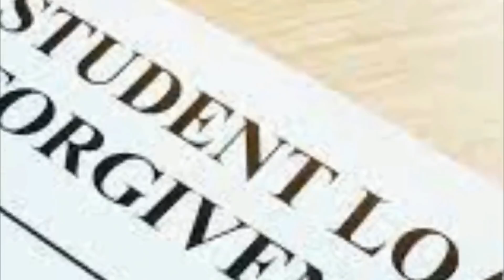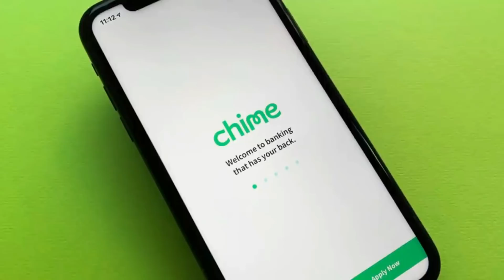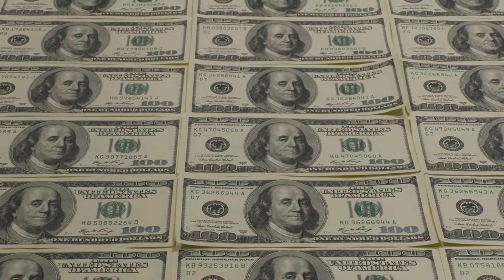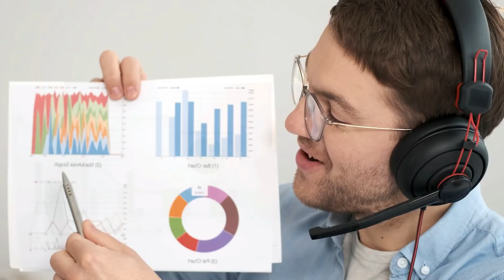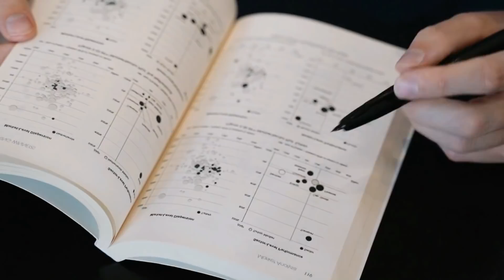YES FINALLY!! CHECK DEPOSIT DATES: FOURTH STIMULUS CHECK UPDATE! $2,000 STIMULUS COMING SOON!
This is your fourth stimulus check update, fourth stimulus package update, and news report for June 17th! In this video, I am going to share the latest stimulus news with you all, as well as the status of the fourth stimulus check!